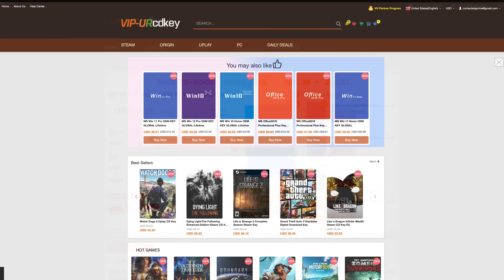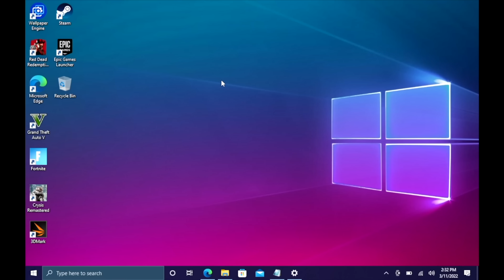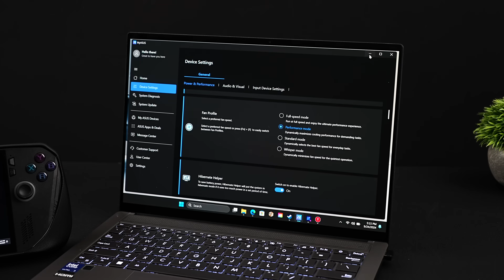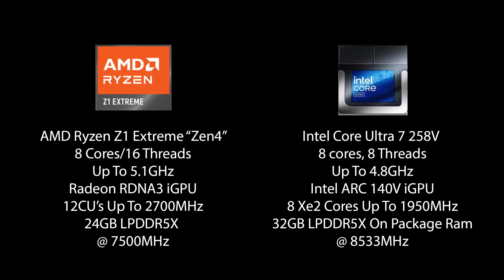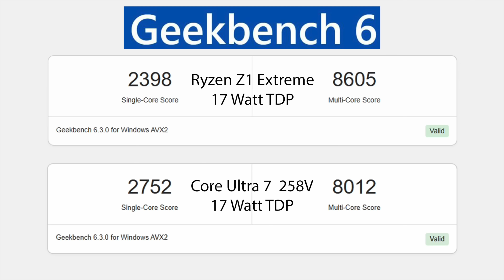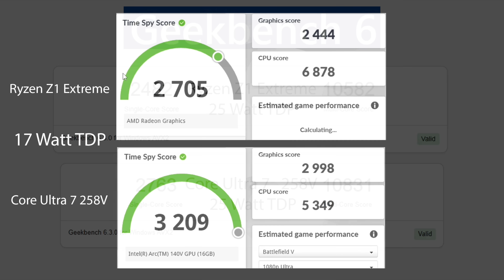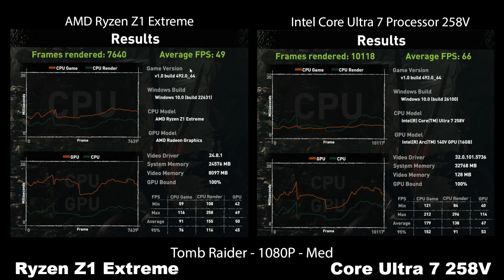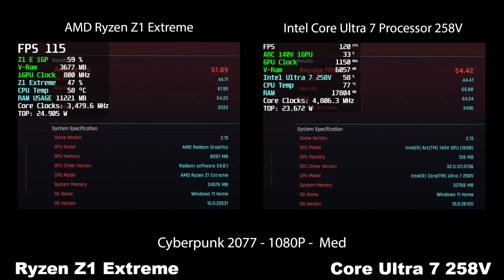A New iGPU King? Core Ultra 7 258V VS Ryzen Z1 Extreme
In this video we put the all new Intel Core Ultra 7 258V up against the AMD Ryzen Z1 Extreme! With the release to Core Ultra 200V Series 2 intel has given us a new Battle Mage based iGPU know as the Intel 140V it has 8 XE2 Cores and promises a big performance uplift over the first gen Core ultra ARC iGPU, so can it beat AMD for further handhelds like the MSI Claw Ai 8? Lets find out.

ETAPRIME
12400 Wake Union Church Rd PMB 239